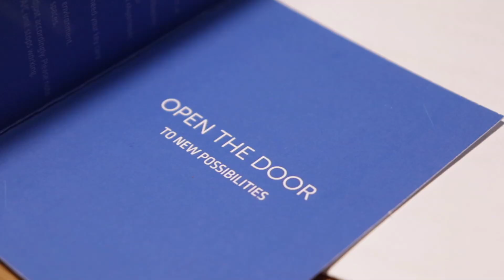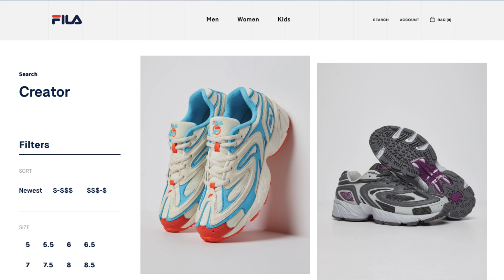LONDON HAUL : Επιτέλους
Το βίντεο έγινε σε συνεργασία με το ξενοδοχείο COLORS URBAN HOTEL, Τσιμισκή 13

L I K E  &  F O L L O W :  C O L O R S  U R B A N  H O T E L

► F I L M E D  &  E D I T E D  B Y
K A T E R I N A  K O N S T A N T I N I D O U

► C A M E R A : C A N O N  E O S  2 0 0 D

► E D I T I N G  S O F T W A R E :  i M O V I E

►Τ ο  β ί ν τ ε ο  δ ε ν   ε ί ν α ι   s p o n s o r e d.